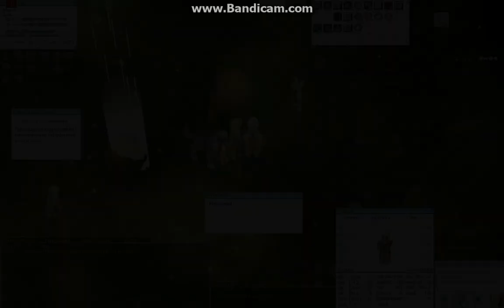Ragnarok Morse Cave Sura+Ranger (too late for GFist T_T)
Helped by ranger friend to unloock Temple Demon God on my sura.